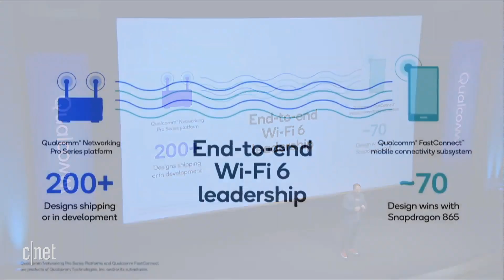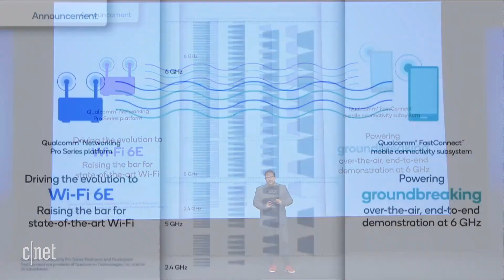Watch Qualcomm's BIG REVEAL of Wi-Fi 6E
Qualcomm announces end-to-end Wi-Fi 6, pushing the envelope for speedier Wi-Fi.